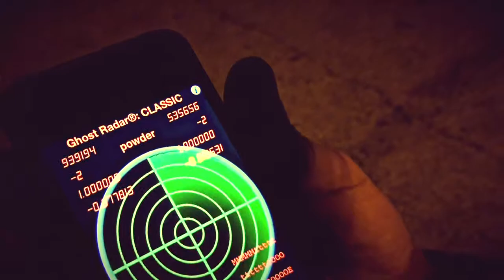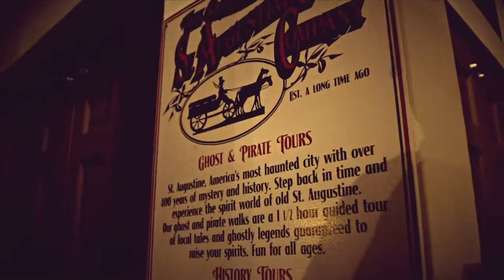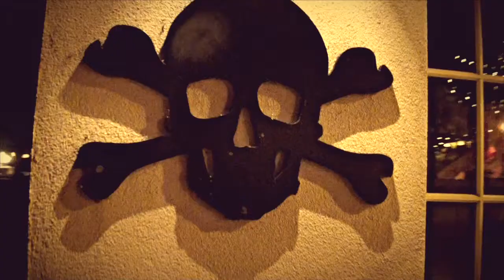Natural Florida - St. Augustine Ghost Hunt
Me and the Family went exploring in St. Augustine after Midnight with Ghost Radar Classic App for Iphone